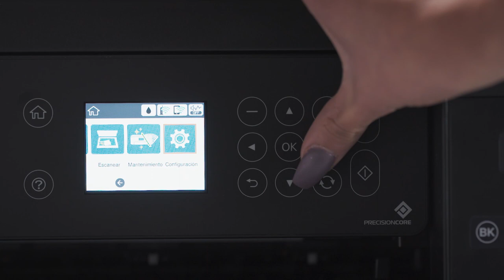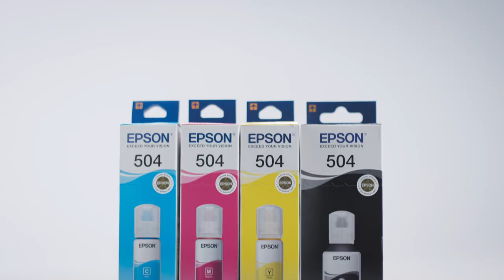EPSON L6171 - Kalunga.com